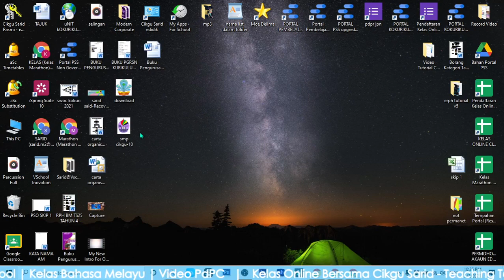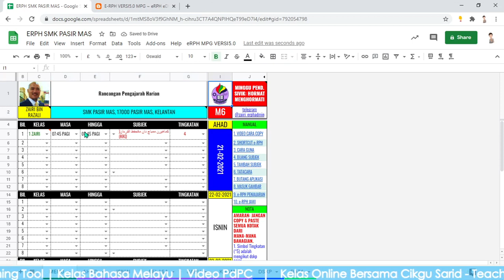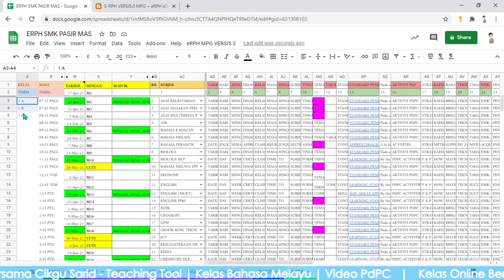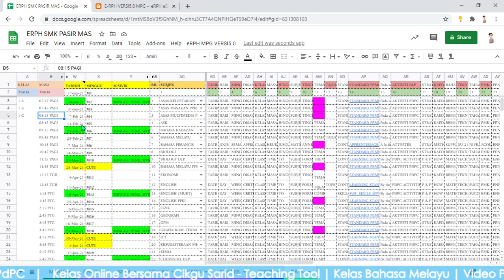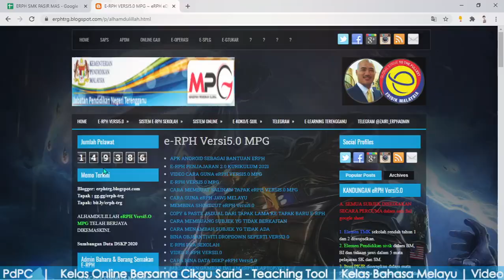STEP 2 - ADMIN EDIT LOGO DAN NAMA SEKOLAH